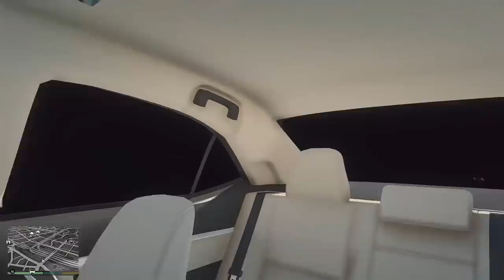JIMMY & SHARAFAT FIGHT WITH GANG | HONDA CG 125 | WHO IS BABU ? | REAL LIFE MOD | GTA 5 PAKISTAN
han bhaiyoo abb agy k series dekhnaa theeky boht maza ayegaa😉